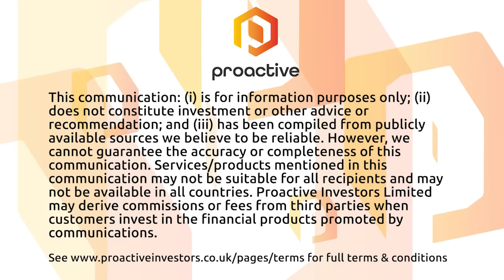First Wave BioPharma progressing with technologies targeted at a host of gastrointestinal diseases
First Wave BioPharma (NASDAQ:FWBI) chairman, president and CEO James Sapirstein joined Proactive with details of the company's therapeutic development pipeline populated with multiple clinical stage programs built around its two proprietary technologies.

Sapirstein explained that adrulipase is a recombinant lipase enzyme designed to enable the digestion of fats and other nutrients, while niclosamide is an oral small molecule with anti-viral and anti-inflammatory properties.

He said First Wave is developing these technologies for a host of gastrointestinal (GI) diseases where there are significant unmet clinical needs and limited therapeutic options.